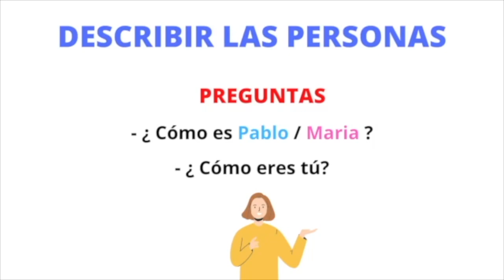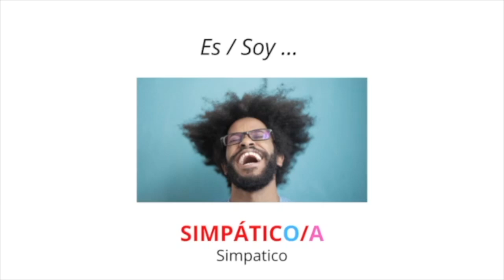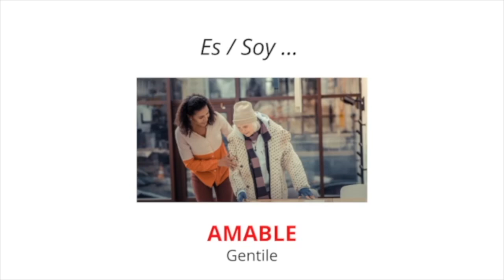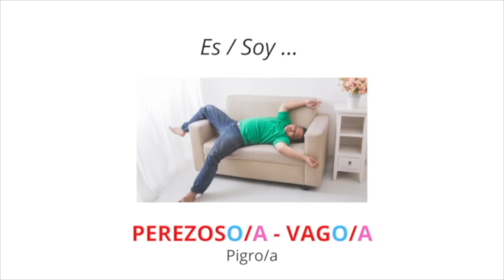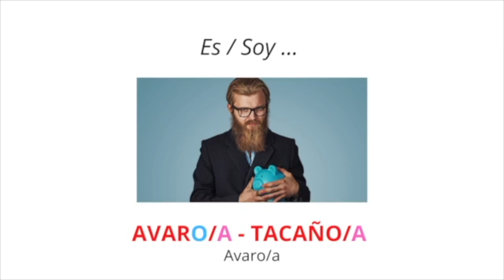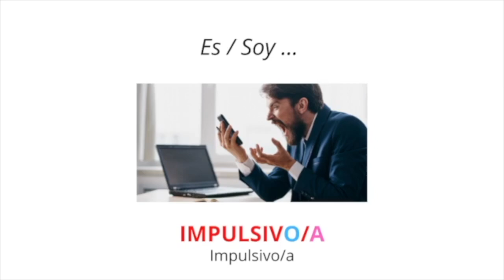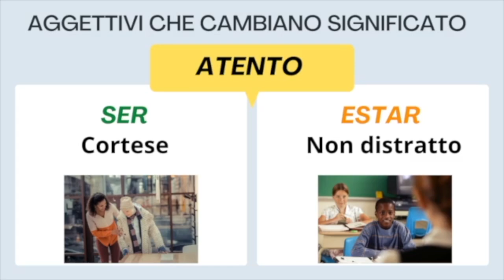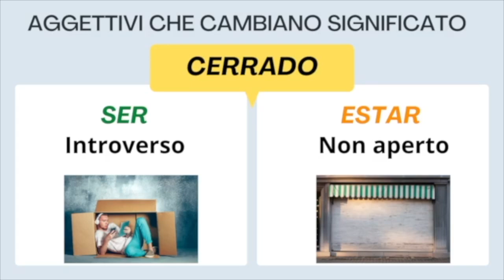Corso di Spagnolo_Come descrivere il carattere di qualcuno in spagnolo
In questo video ti insegno gli aggettivi più importanti che puoi utilizzare in spagnolo per descrivere il tuo carattere o il carattere di qualcuno in lingua spagnola. Scoprirai come dire "testardo" in spagnolo ma anche "sincero", "simpatico", "generoso" e molti altri... Spero di leggere tra i commenti anche una descrizione del tuo carattere in spagnolo così da mettere in pratica quanto appena imparato! Buona visione!

Ecco a te il link diretto, TI ASPETTO!

– Qui trovi i romanzi di cui ho parlato nel video:

Tutti i migliori libri per imparare lo spagnolo sono raccontati in questo video:

​-- Vieni nella mia community di Facebook per scoprire tutte le mie ultime novità

Ti aspetto su Telegram per scoprire tutte le mie ultime novità

Per collaborazioni o informazioni sul mio percorso formativo ti aspetto tra i miei collegamenti su LinkedIn: